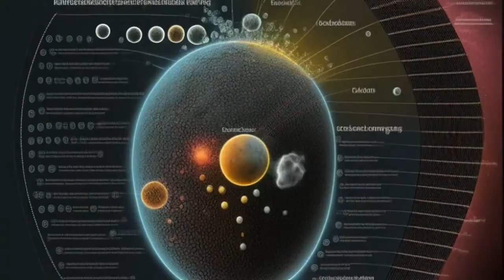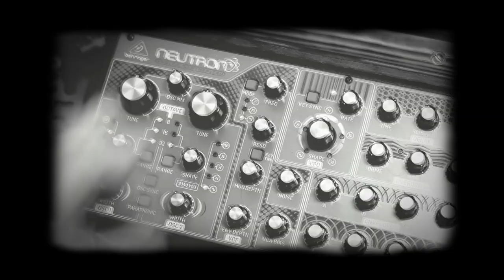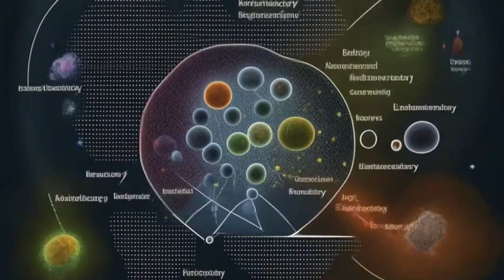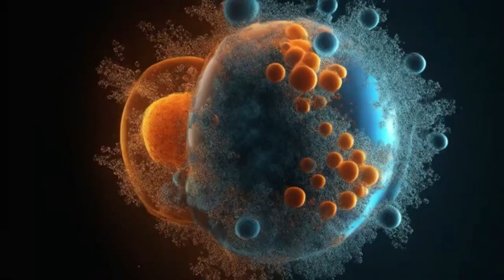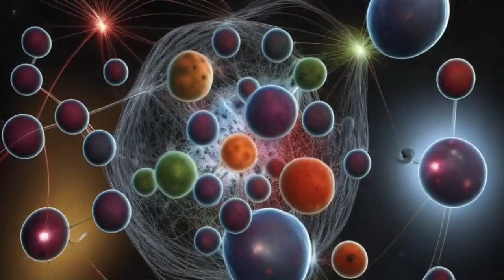Mass Field (In memory of Peter Higgs)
The track is dedicated to the great scientist Peter Higgs